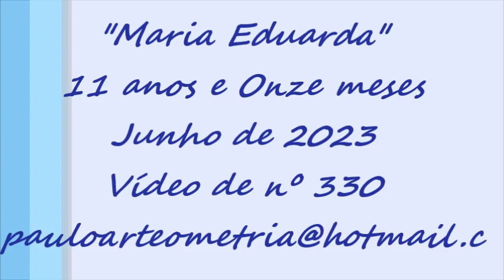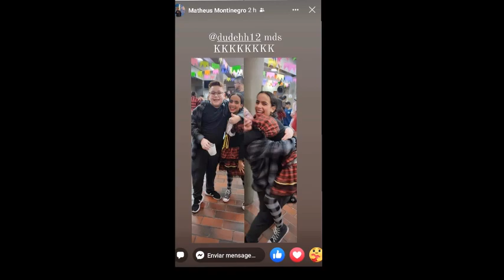Maria Eduarda Vídeo de nº 330 Dance The Night e Some One you Loved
Maria Eduarda o Milagre da Vida...
arteometria